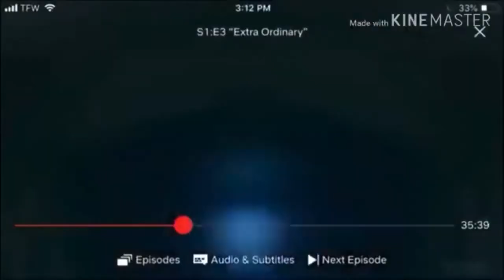The umbrella academy/Nicky Ricky Dicky and Down: Aidan edite-Wanna(AidanGedites)